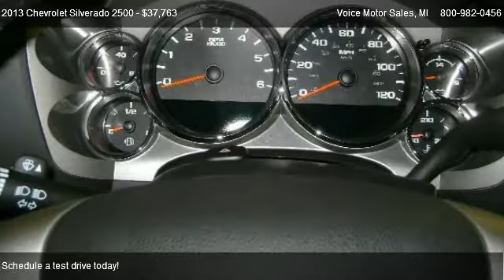2013 Chevrolet Silverado 2500 LT 4x4 - for sale in Kalkaska, MI 49646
Voice Motor Sales
302 W Mile Rd

Come test dirve this 2013 Chevrolet Silverado 2500 LT 4x4 for sale in Kalkaska, MI.

ARRAY(0x4f9423c)